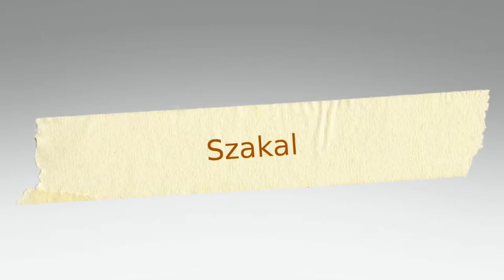VI Półmaraton Szakala.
VI Półmaraton Szakala dookoła Lasu Łagiewnickiego.                          25 października 2015